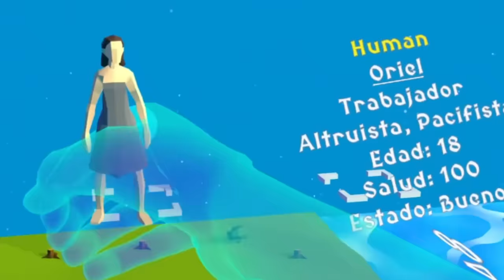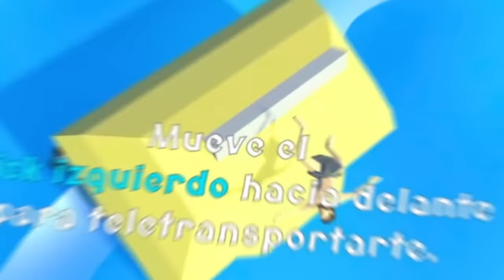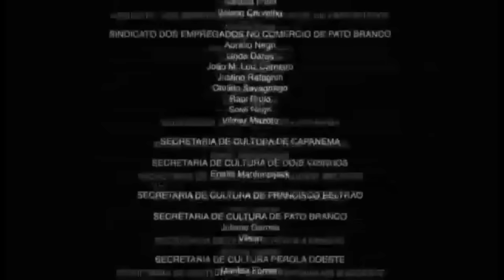EL JUEGO DONDE ERES DIOS 🤩😮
El día de hoy vamos a jugar Deisim, el Juego Donde soy un Dios y creo una Civilizacion para que luego peleen entre ellas ¿Cuál ganará?

Aunque esto parezca EL JUEGO DONDE ERES DIOS AradirOff o Soy DIOS en ESTE JUEGO Gato Capitán, tampoco es un video de Soy Un DIOS En Este Juego UVESITOO, LITERALMENTE SOY DIOS Pato Horneado o En este Juego SOY DIOS y DESTRUYO EL UNIVERSO ChuuyMine, así que si te gustan los juegos populares de celular, este video te va a encantar